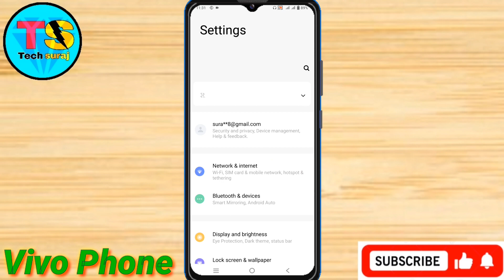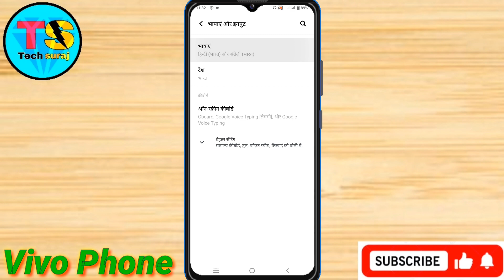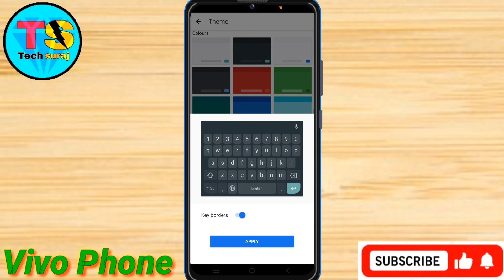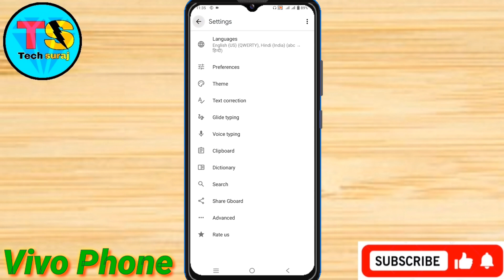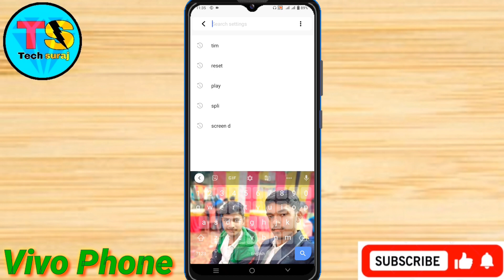Vivo Phone Me Keyboard Me Photo Kaise Lagaye // How To Keyboard Theme Setting On Vivo Phone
Vivo mobile keyboard settings,
Vivo phone setting,
Keyboard background wallpaper vivo phone,
How to set photo on keyboard in vivo phone,
Vivo phone ke mobile mein keyboard par photo kaise lagaen,
Vivo phone keyboard setting,
Vivo phone keyboard me photo kaise lagaye,
Tech Suraj,